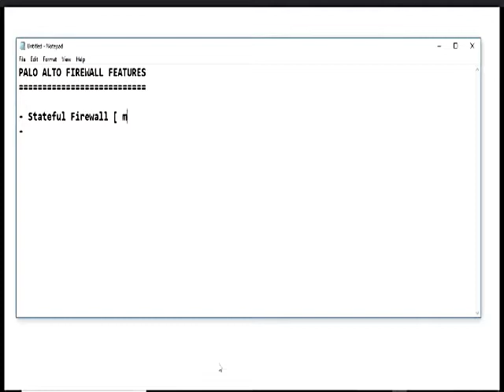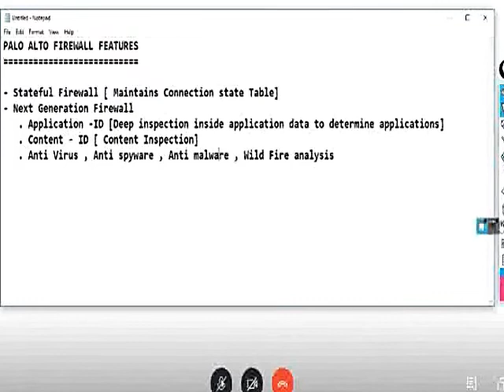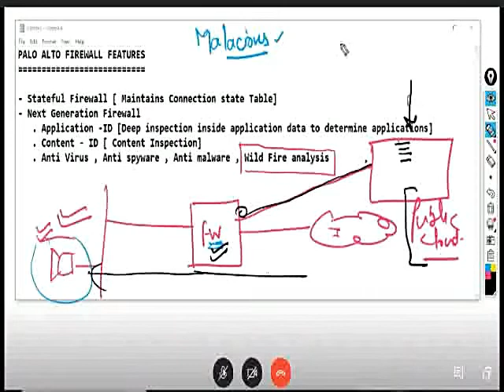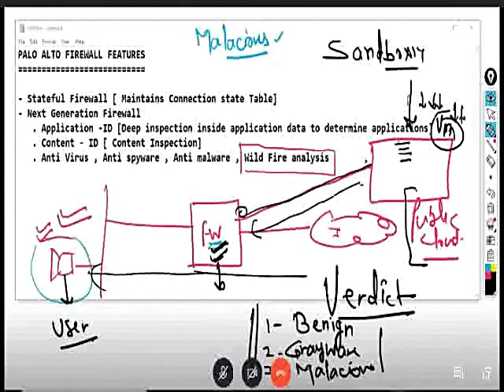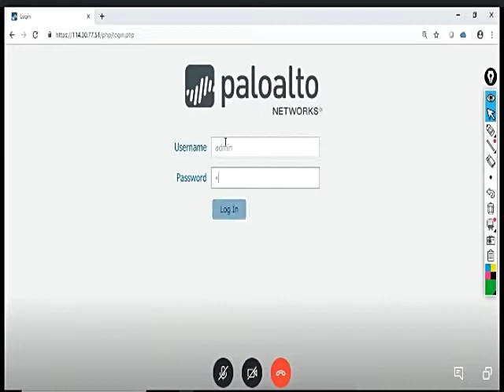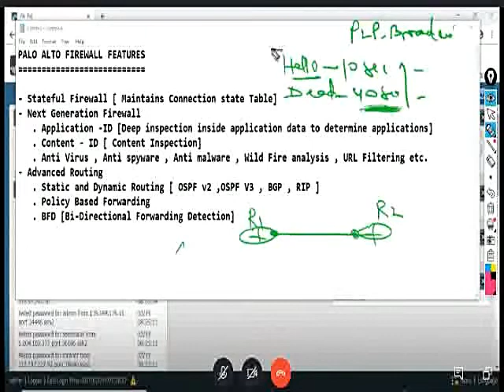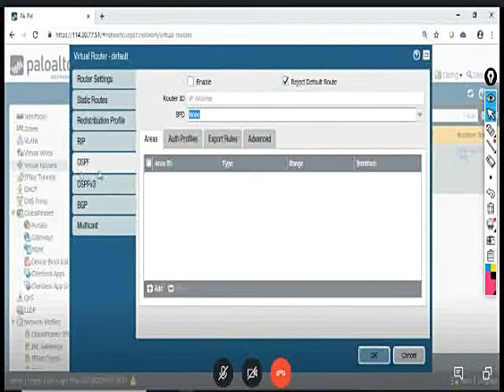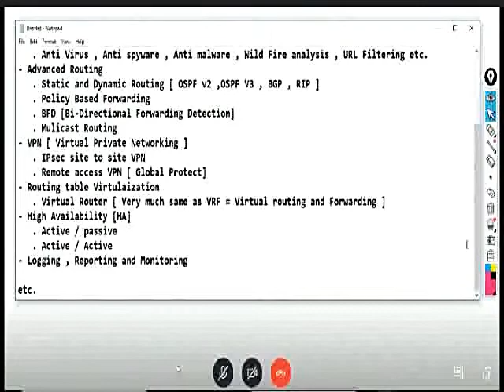Palo Alto Training in Hindi - Part-3 - Features Intro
Training on Palto Alto in Hindi. Features brief introduction.

1.Statefull Firewall
2.Next Gen Firewall
3.Advance routing capability
4.VPN Support
5.Routing table virtualization
6.High Availability
7.Loggin, Reporting, Monitoring etc